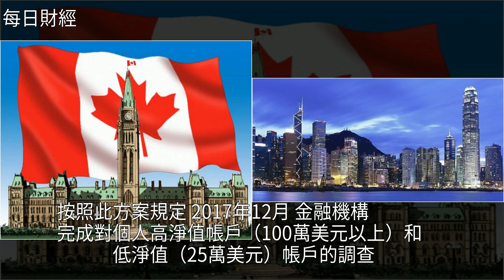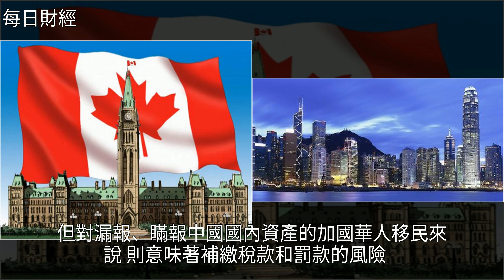9月1日開始，在國內銀行有25萬美元存款的華人要麻煩了！，[每日財經]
9月1日開始，在國內銀行有25萬美元存款的華人要麻煩了！ [每日財經]移民,加拿大,金融,投資,財經9月1日開始，在國內銀行有25萬美元存款的華人要麻煩了！ [每日財經]移民 加拿大 金融 投資 財經